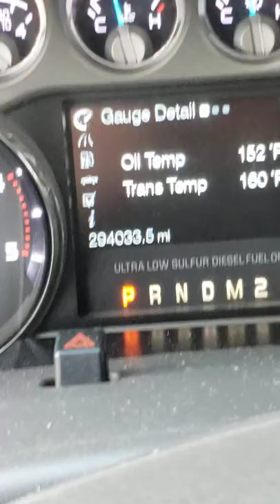2011 Ford F250 6.7 powerstroke 294K miles